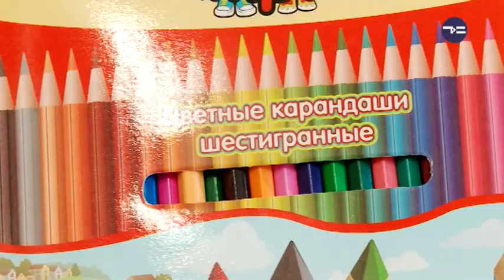Новый учебный год с ТРЦ "Фаворит"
Возможно, самые продуманные родители начинают подготовку первоклашки к дню знаний за несколько месяцев, но и у остальных мам и пап есть время исправиться и собрать необходимый запас одежды, обуви и канцелярии за месяц до первого звонка! Делаем дела и развлекаемся в полезном торговом центре